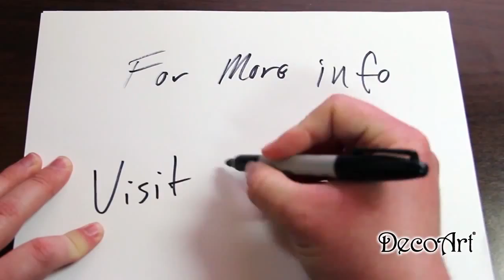DIY crackled finish deco art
Create a vintage effect on your projects with this fantastic medium! Apply over dry paint, allow to dry and apply with a secondary coat of paint in a new colour. Watch as the secondary coat crackles to allow the base colour to show through.

Visit the official Spotlight YouTube channel for more videos. Here you'll find the ideas and the how to’s you need to make your craft dream a reality